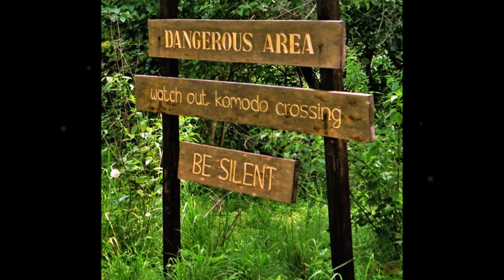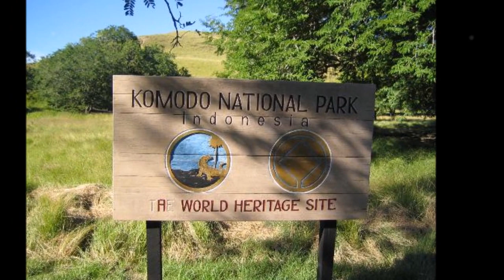Google Sambut Ultah Taman Nasional Komodo dengan Kuis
Ada yang berbeda saat pengguna berselancar menggunakan mesin pencari Google. Logo khas warna-warni Google berganti dengan gambar animasi Komodo. Ada apa?
Usut punya usut, ternyata Google menyambut hari jadi Taman Nasional Komodo yang ke-37.  Google Doodle, begitu fitur ini disebut mengajak pengguna untuk menjawab pertanyaan seputar keberadaan hewan purbakala tersebut.
Misalnya, apakah Komodo termasuk hewan kadal terbesar di dunia? atau Komodo termasuk hewan jinak dan ramah?
Sekedar diketahui, Lokasi Taman Nasional Komodo terletak di antara provinsi Nusa Tenggara Timur dan Nusa Tenggara Barat, Indonesia. Taman nasional ini terdiri atas tiga pulau besar Pulau Komodo, Pulau Rinca, dan Pulau Padar serta beberapa pulau kecil.
Komodo merupakan golongan kadal terbesar. Hewan ini dapat mencium mangsa hingga jarak 10 kilometer menggunakan lidahnaya yang bercabang. Kecepatan lari komodo ini memang tak seberapa dibanding dengan kuda. Menempuh jarak 20km paling cepat ditempuh dalam waktu 1 jam.
Pada tahun 1980 taman nasional ini didirikan untuk melindungi komodo dan habitatnya. Di sana terdapat 277 spesies hewan yang merupakan perpaduan hewan yang berasal dari Asia dan Australia, yang terdiri dari 32 spesies mamalia, 128 spesies burung, dan 37 spesies reptilia. B
Bersama dengan komodo, setidaknya 25 spesies hewan darat dan burung termasuk hewan yang dilindungi, karena jumlahnya yang terbatas atau terbatasnya penyebaran mereka.
Bagian dari acara hari jadi ini, Komodo Festival 2017 diselenggarakan sejak awal Februari lalu. Selama sebulan, Pemerintah Provinsi Manggarai Barat didukung Kementerian Pariwisata menggelar serentetan acara dengan tujuan menghibur sekaligus menarik semakin banyak pengunjung ke Labuan Bajo.
Labuan Bajo sendiri termasuk daerah yang terus dipromosikan Kemenpar untuk mendulang wisatawan. Wilayah itu termasuk 10 Bali Baru, sebutan bagi destinasi yang menjadi prioritas promosi Kemenpar belakangan ini. Peningkatan wisatawan sudah terbukti.
Itu dapat dilihat dengan kunjungan pebalap Moto GP ternama, Valentino Rossi ke Labuan Bajo beberapa waktu lalu. Rossi sempat tinggal selama tiga hari, mengunjungi Pulau Komodo, Pulau Padar, Pantai Pink, dan Manta Point.